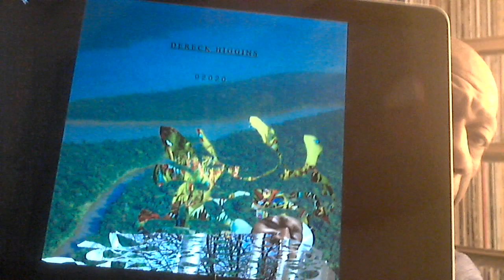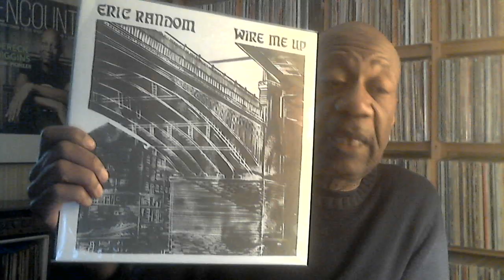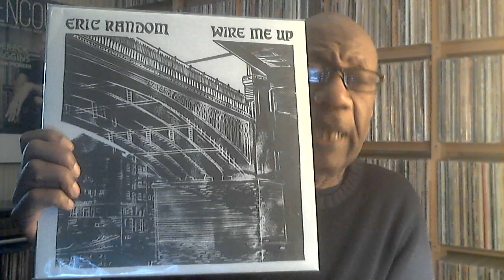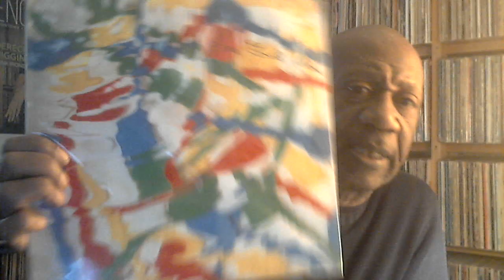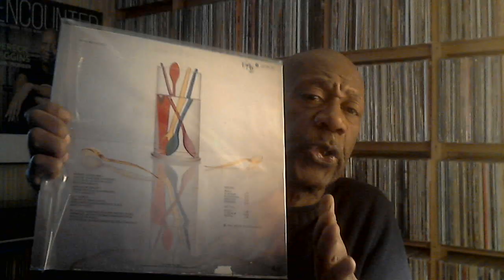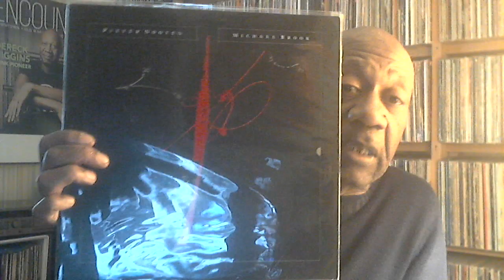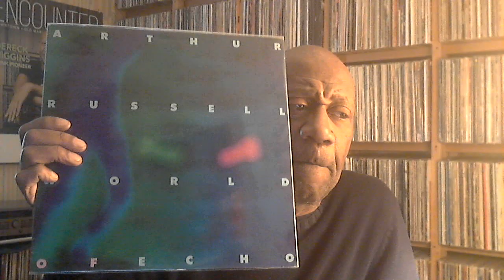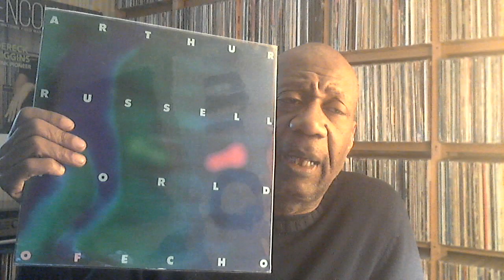Thursday February-20-2020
Records shown:
We™ - Square Root of Negative One

Eric Random - Wire Me Up

Monotract - Pagu

Ashra - Belle Antique

Cluster - Kollektion 06

Pieter Nooten & Michael Brook - Sleeps With the Fishes

Arthur Russell - World of Echo